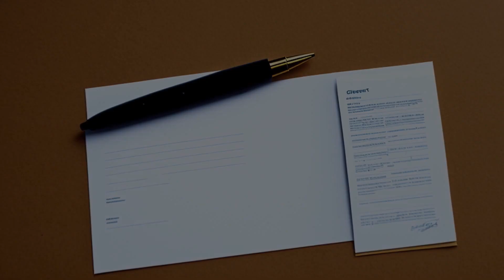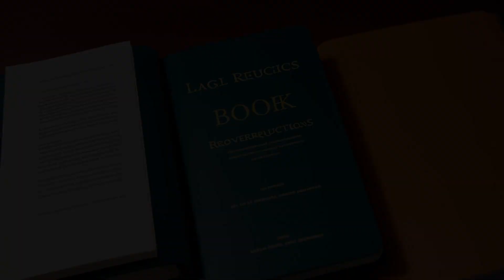U.S. Bank National Association v. Ibanez (2011) Overview | LSData Case Brief Video Summary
This was a combined ruling for two cases in which the banks foreclosed on properties for which they were mortgagees and rebought the properties in the foreclosure sales. The U.S. Bank case involved a property that the bank claimed was part of a trust to which it was assigned the mortgage. The bank presented as evidence a private placement memo that stated that the property "[would] be" placed in the trust. The Wells Fargo involved a property for which it could not present the mortgage agreement; instead, it presented an unsigned pooling and servicing agreement. Both PSAs and a PPMs are documents showing mortgage-backed securities, rather than mortgage assignments.  Both banks sought declarations that they were the fee simple owners of the respective properties.

U.S. Bank National Association v. Ibanez (2011)
Massachusetts Supreme Judicial Court
941 N.E.2d 40, 458 Mass. 637